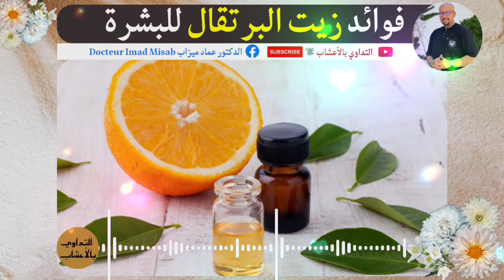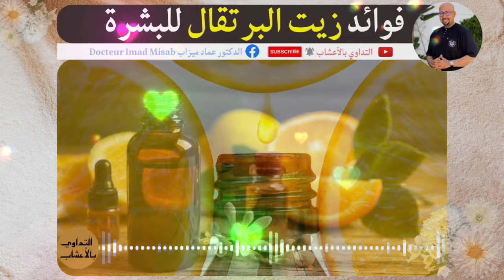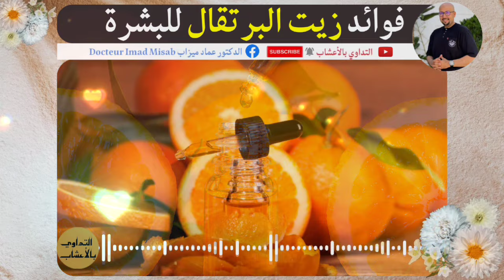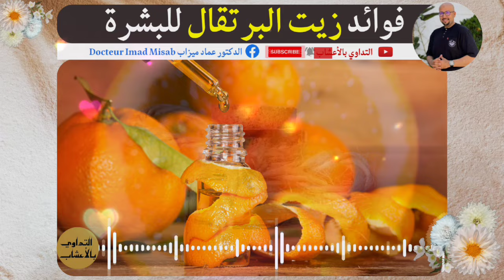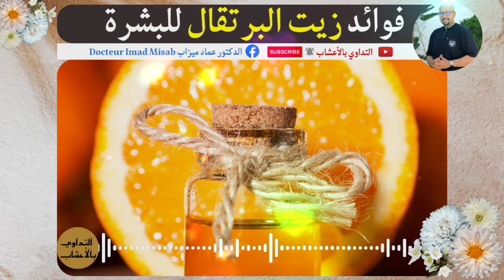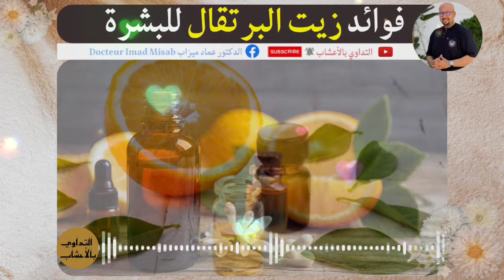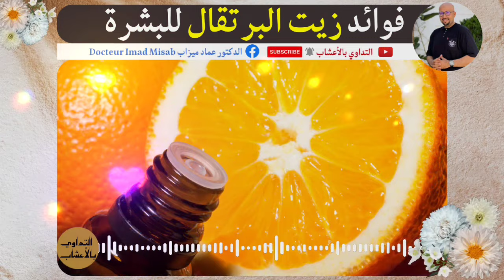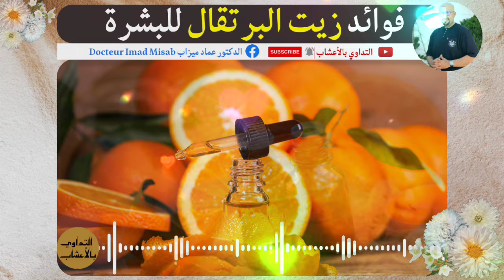منافع زيت البرتقال على البشرة نصائح وارشادات الدكتور عماد ميزاب Docteur Imad Mizab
قناة التداوي بالأعشاب تشمل وصفات ناجحة وفعالة قدمت من طرف دكاترة اخصائيين في الطب البديل اي العلاج بالأعشاب من بينهم الدكتور جمال الصقلي، عماد ميزاب، محمد الفايد...
تابعو آخر أخبار الجمال وتعرّفو على ما يقدّم لك عالم التجميل من صيحات للعناية بالبشرة والشعر والجسم.
كما نقدم لكم بعض الأبعاد الصحية السلبية والإيجابية لعالم الصحة خاصة بعد تزايد الإقبال على الوصفات الطبيعية بدون معايير سليمة في عصر الفضاءات المفتوحة والشبكات الإجتماعية. وكل مايهمكم في صحتكم و جمالكم ستجدونه في قناتكم ''التداوي  بالأعشاب'' وصفات طبيعية صحية بمعايير صيدلية آمنة.